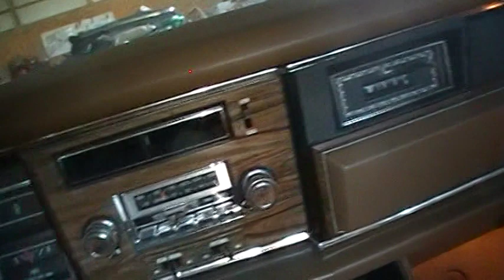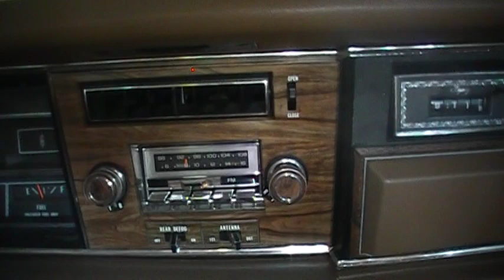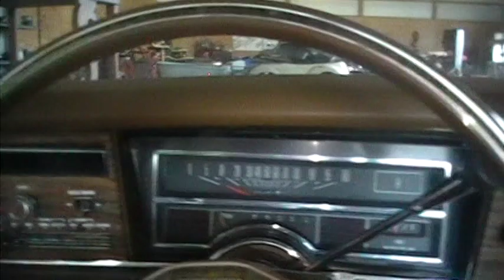1976 Olds 98 part 2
Olds 98